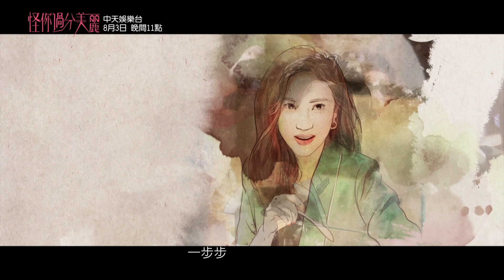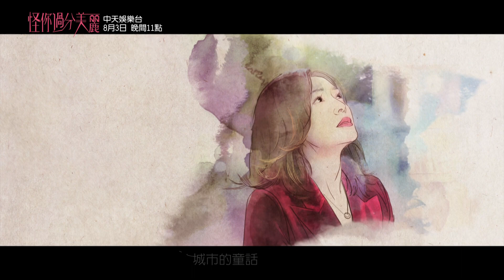《怪你過分美麗》片尾曲純享版 張靓穎 蝴蝶颶風｜中天娛樂台｜８／３起，每週一至週五 晚間１０－１２點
●播出時間：８／３起，每週一至週五 晚間１０－１２點
【首播】每週一至週五晚間１０-１２點
【重溫】每​週一至週五早上１０-１１點 / 下午２－４點